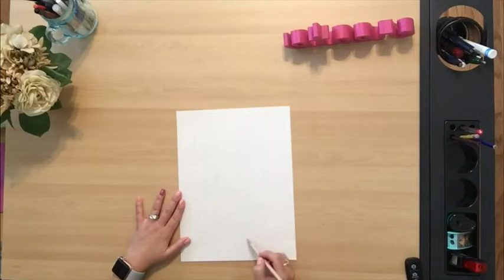Create with Me: Implied Form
Learn to create 3D shapes on a paper using value.